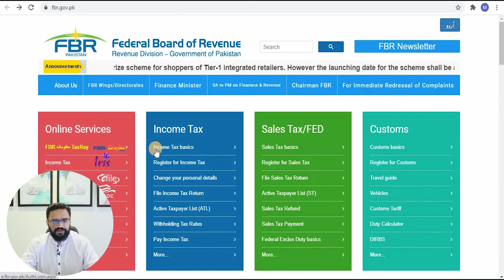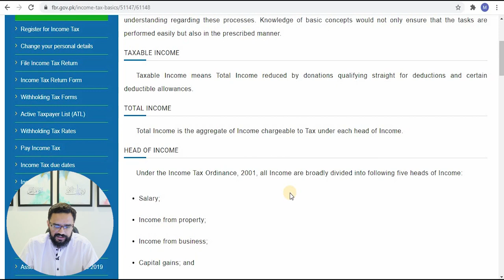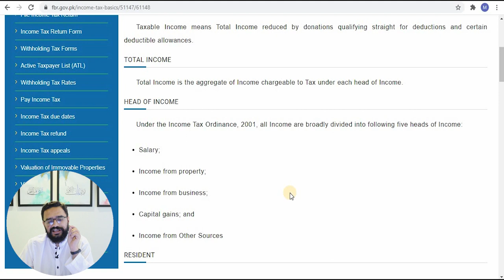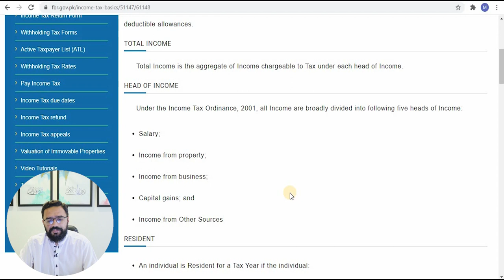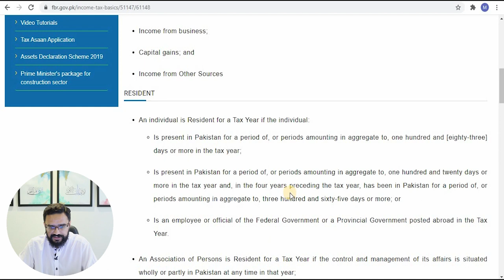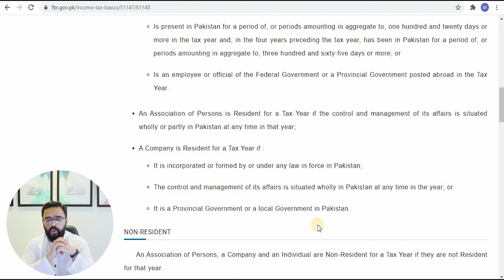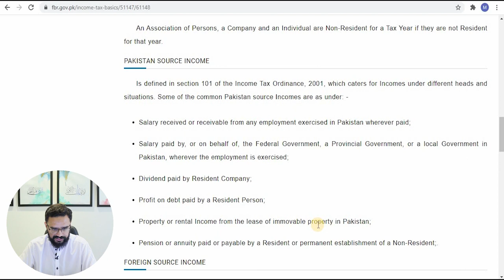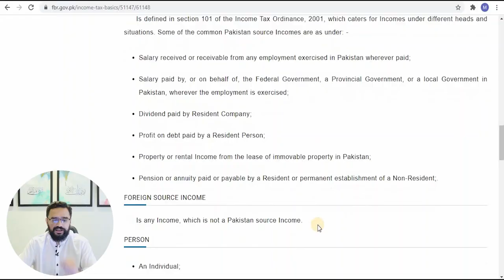Basic Understanding of Pakistani Income Tax Law | What are the Sources of Income? | FBR Series EP 01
In this video, we provide a basic understanding of Pakistani income tax law, focusing on the sources of income as outlined by tax regulations in Pakistan. Understanding the sources of income is essential for individuals, businesses, and professionals to comply with tax obligations and optimize tax planning strategies. Join us as we explore the various sources of income recognized under Pakistani tax law, including salaries, profits and gains from business or profession, capital gains, dividends, interest, rents, royalties, and other sources. Through clear explanations and practical examples, we aim to demystify the complexities of income tax regulations in Pakistan, empowering viewers to navigate the tax landscape with confidence and clarity. Whether you're a taxpayer, accountant, or business owner, this video offers valuable insights into the fundamentals of Pakistani income tax law.